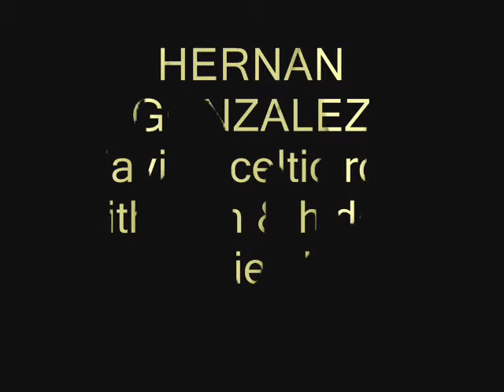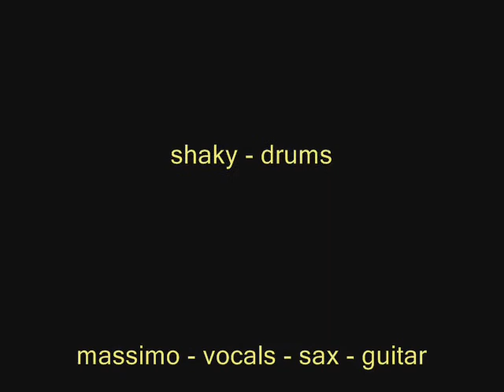hernan gonzalez the hills of donegal in charlies bar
hernan gonzalez playing with skin & hide "the hills of donegal" in charlies bar - lanzarote - spain